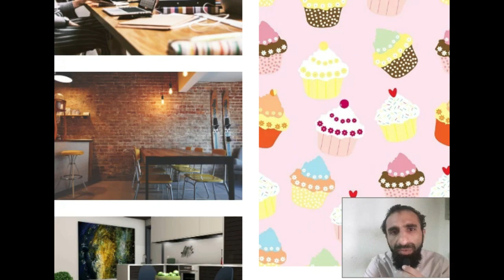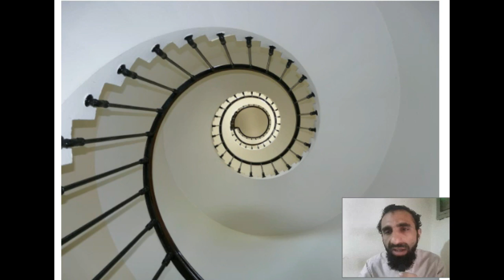Full Designing Course II Learn free II 3 Software and methods Used. II Basic Earning steps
Full Designing Course.
Canva tricks, Computer built in paint functions, and Google sheets are the important software's for free designing logos, thumbnails and video marketing's. Use this and enjoy.
In this channel, we will provide the latest authentic points of information about Business. Here, you can learn the basic guide plan for latest business trends or Ideas. Also, you can learn the reviews of billionaire companies secrets. And also, you can learn the knowledge for starting the business.